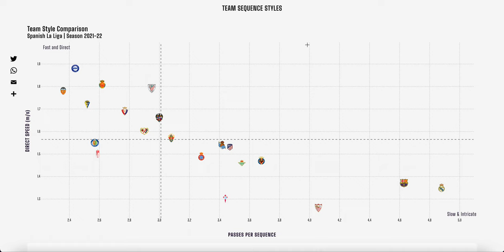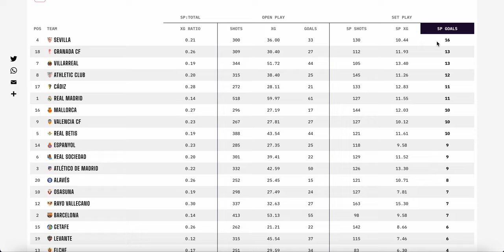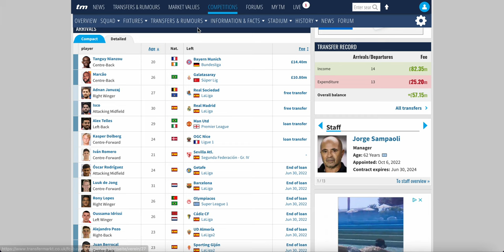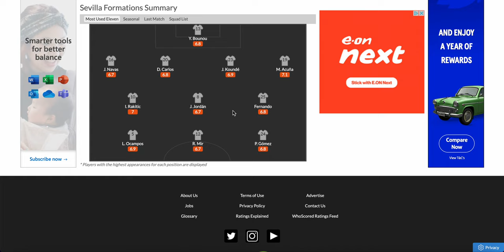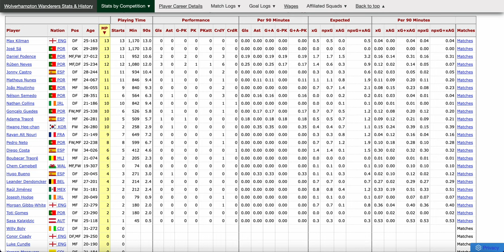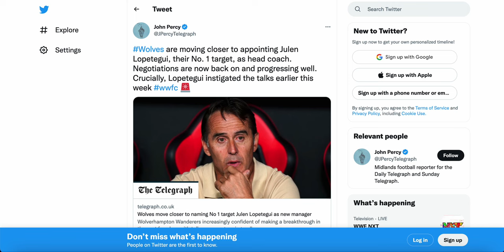Is Julen Lopetegui The Right Manager For Wolves- Wolves Hire Lopetegui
Wolves look set to finally get their man with former sevilla manager julen lopetegui set to take over at wolves